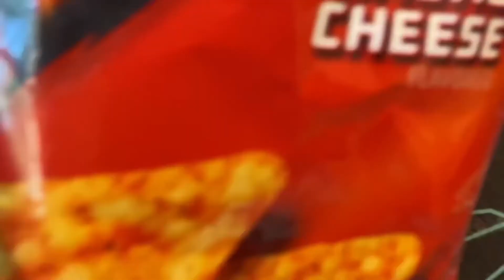Lightsaber Stuff "The Movie"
Charlie, Kellan, and Nick dueling with lightsabers.